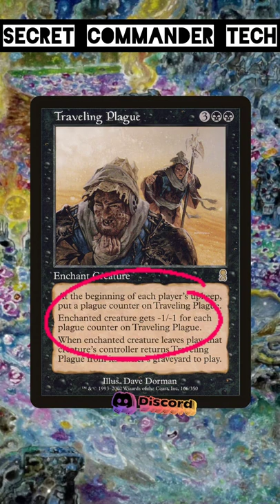Secret Commander Tech: Traveling Plague | Magic: the Gathering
Hello, and welcome to this video of Jake and Joel are Magic: Secret Commander Tech, a short version of Commander Sleeper Series! Joel is talking about Traveling Plague! We cover all things Magic: the Gathering. As always, thank you for spending your time with us!